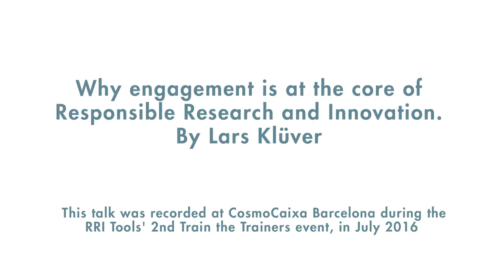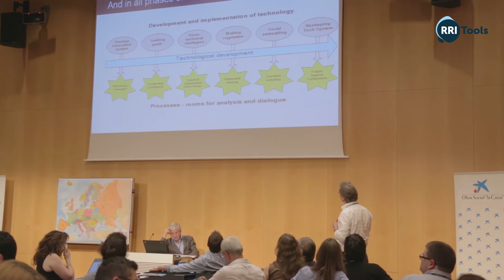Why engagement is at the core of Responsible Research and Innovation. By Lars Klüver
This talk was recorded at CosmoCaixa Barcelona during the RRI Tools' 2nd TRain the Trainers event, in July 2016

Lars Klüver is the Director of the Danish Board of Technology. He is also a member of the RRI Tools' Advisory Board.